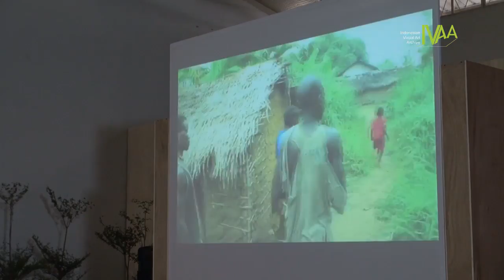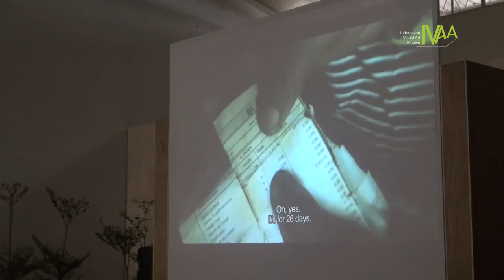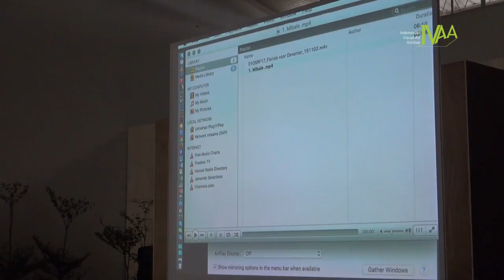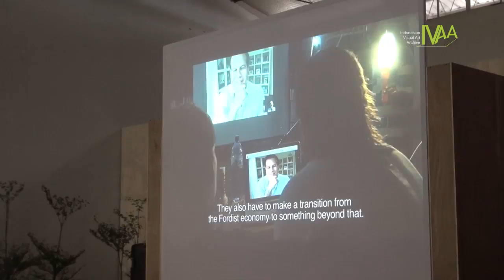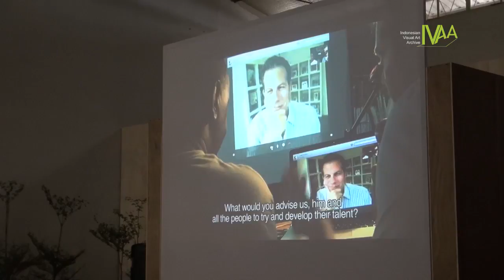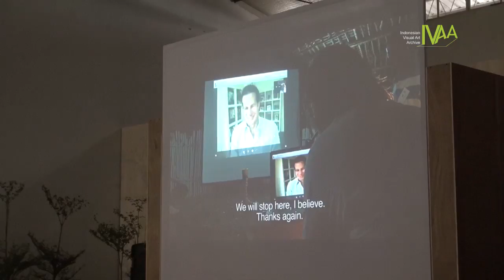DokumentasiIVAA: Simposium ITU BISA DIATUR: Tentang Kebersamaan Kosmopolit - Jakarta Biennale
SIMPOSIUM #1
ITU BISA DIATUR: Tentang Kebersamaan Kosmopolit
Gudang Sarinah Jakarta
Pembicara: Nikos Papastergiadis (AU), Eungie Joo (US), Reza Afisina (ID), Zeyno Pekünlü (TR), Renzo Martens (NL)

Moderator: Charles Esche (kurator Jakarta Biennale 2015) (NL)

Selain akademi MKMK yang khusus diperuntukkan bagi para peserta, inisiatif ini juga menyelenggarakan program simposium empat hari berjudul Makan nggak Makan asal Kumpul yang terbuka untuk umum. Simposium ini mengundang beberapa tokoh kunci dan sejumlah pekerja seni—meliputi seniman, kurator, kritikus—untuk membicarakan topik-topik kunci Jakarta Biennale 2015 di sebuah ruang diskusi terbuka.